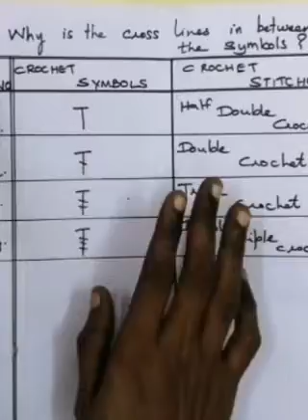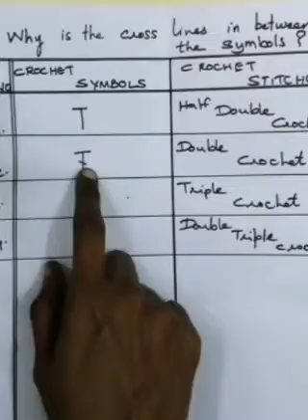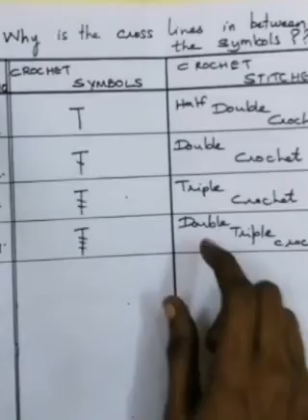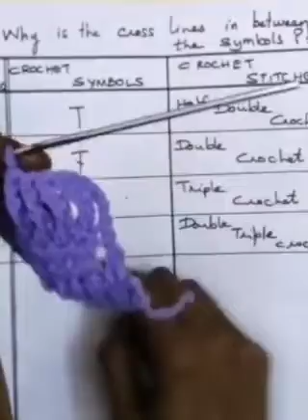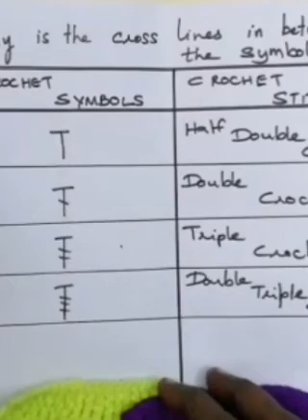Why is The Cross Lines in Between the Crochet Symbols?? in Tamil.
In this Video the details regarding the Cross Lines in Between the Crochet Symbols is explained in Tamil.